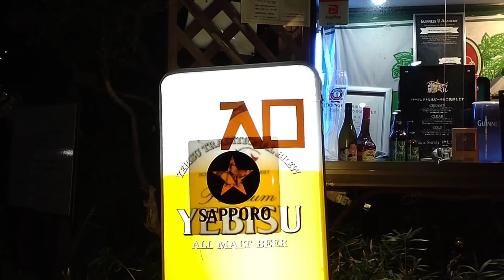日比谷公園 夜散歩 2021年11月30日撮影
千代田区の日比谷公園の夜の映像です。丸の内界隈とは違い夜になると人はほとんどいません。所々スポットライトがあたった樹木とかはありますが、街灯はほとんど無く暗い所が多くなります。但しその分丸の内界隈のビルの明かりが奇麗に見えます。

楽曲　Winter Comes
作者　MFP（Marron Fields Production）さん